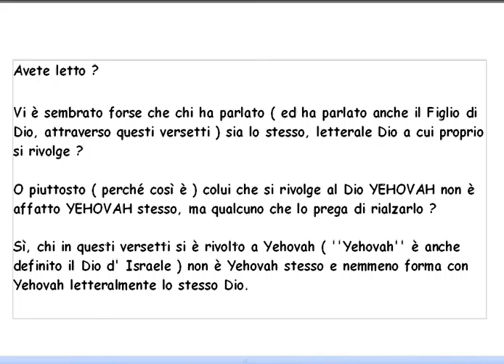SALMO 41, 7-13 - Trinità Falsa - Inoltre Gesù non è letteralmente Geova Dio - mormoni evangelici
La Trinità è Falsa , come è Falso dire che Gesù sia letteralmente Geova Dio - evangelici , mormoni

Il libro dei Salmi è davvero meraviglioso, ed è anche una profonda testimonianza che la Trinità è una dottrina completamente falsa.

Il Dio ''trinitario'' non esiste.

Il Padre Altissimo ed il Figlio Suo amatissimo non sono mai stati lo stesso Onnipotente Dio.